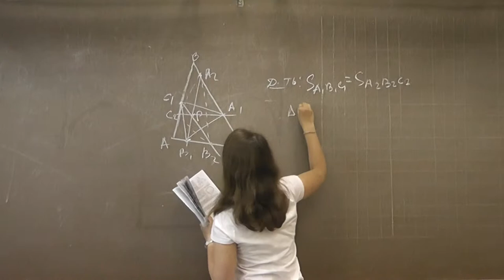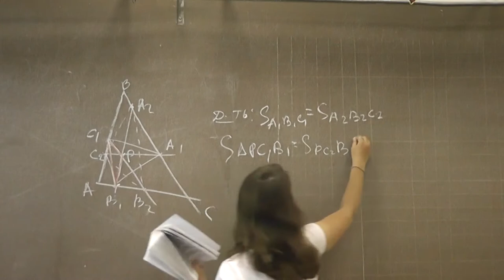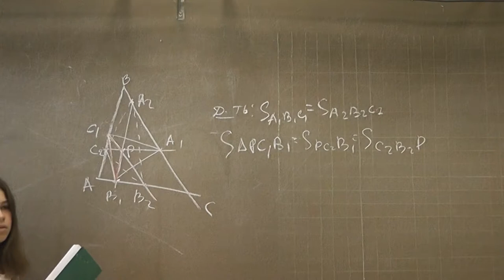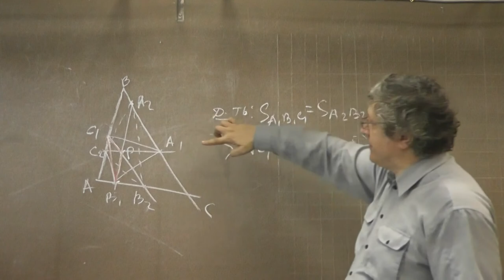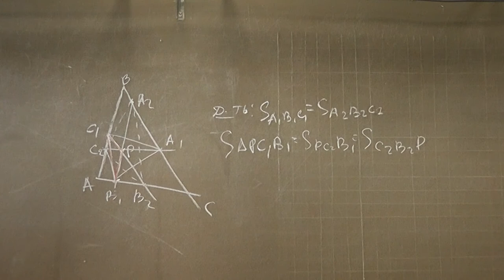Равенство площадей двух треугольников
Задача 334 Турниров математических боёв имени А.П. Савина.
Анна ЛИНКИНА.